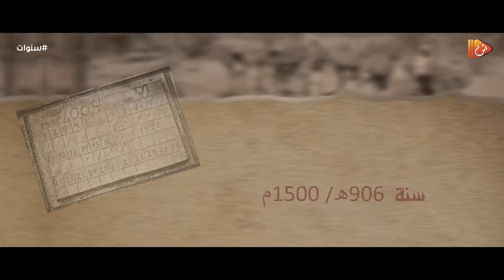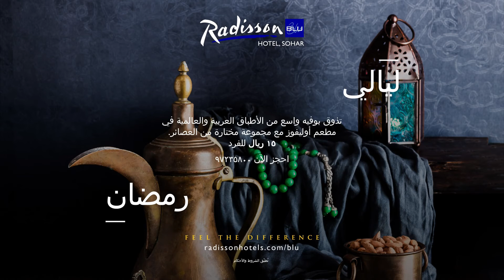الحلقة التاسعة برنامج سنوات : تعرض عمان إلى غزوات خارجية من بلاد فارس.